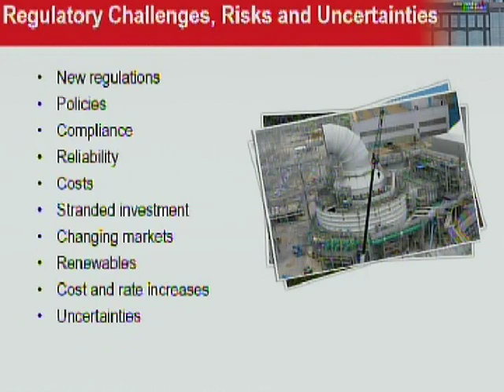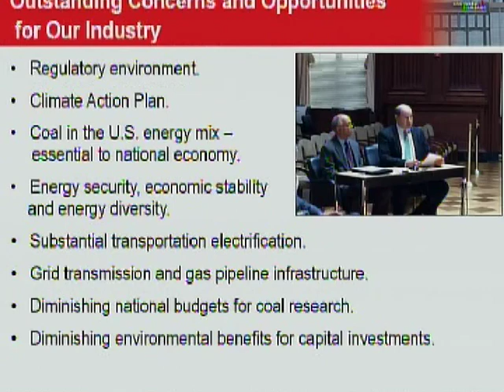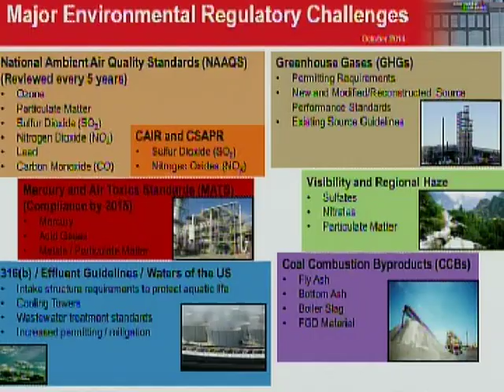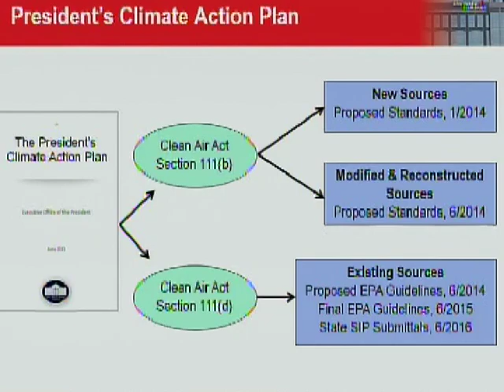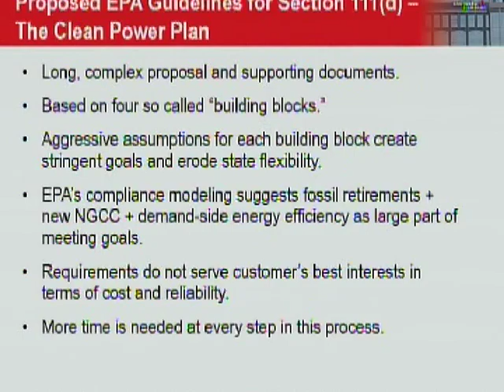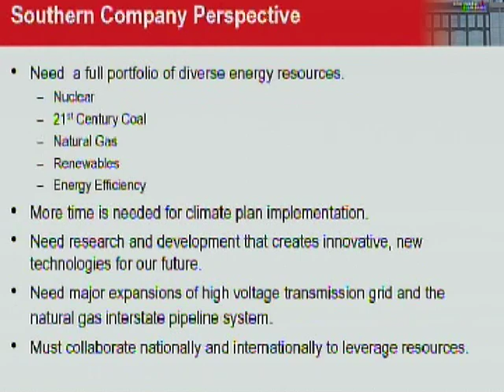Larry Monroe - The Ongoing Transition of the U.S. Electric Generation Flee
Larry Monroe - Senior Vice President, Environmental Affairs, Southern Company - Nov 5, 2014, 1 36 PM: POWER EXPERTS, Atlanta

EPA's Clean Power Plan

Discussing Southern Company's comments to EPA regarding the EPA Clean Power Plan